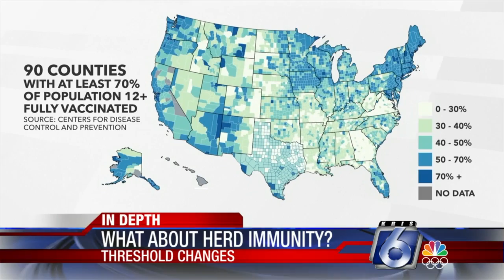'Why Campaign' meant to spur area vaccination rates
In hopes of ramping up the area's COVID-19 vaccination rates, Nueces County Judge Barbara Canales has announced a new campaign.